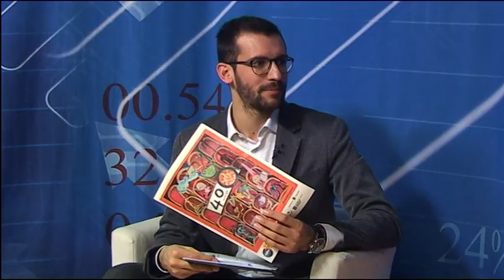La Plaça - Jordi Dalmau